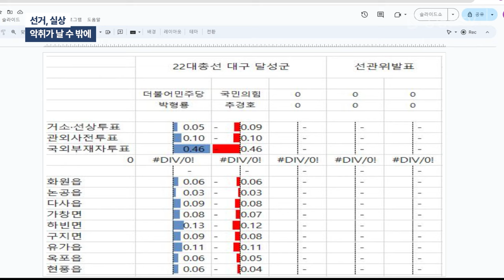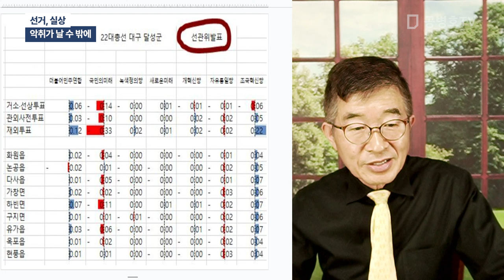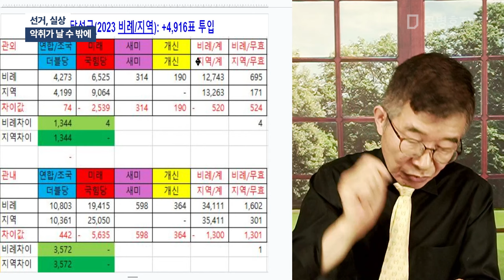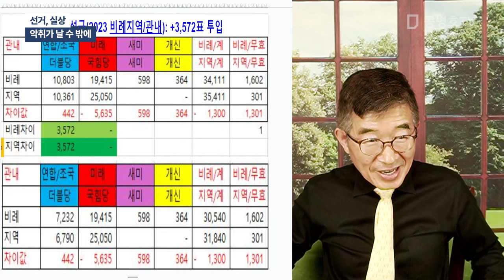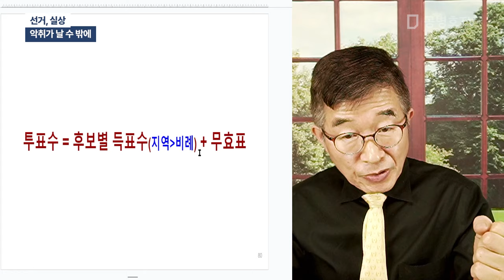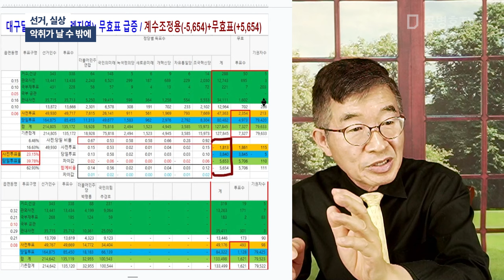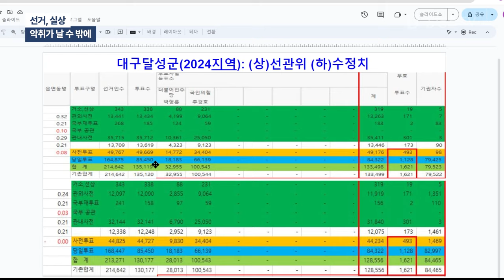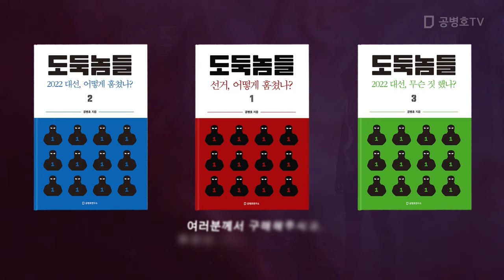선거, 실상 / 악취가 날 수 밖에 [공병호TV]